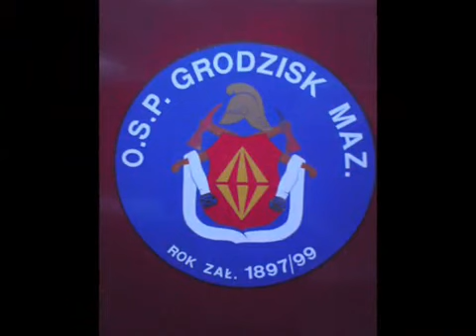OSP w Grodzisku Mazowieckim.mp4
Krótki filmik o naszej jednostce.